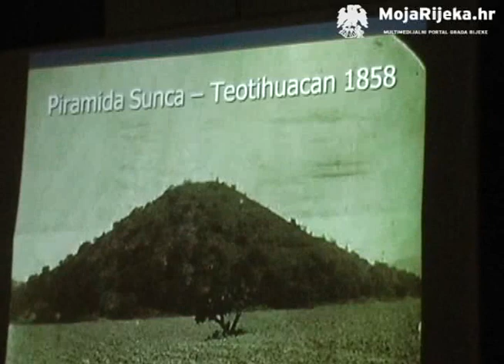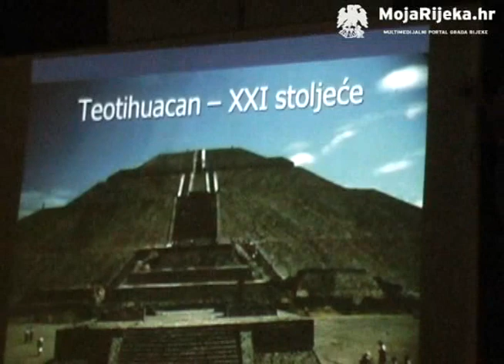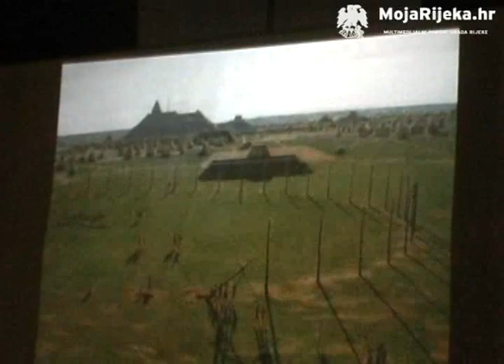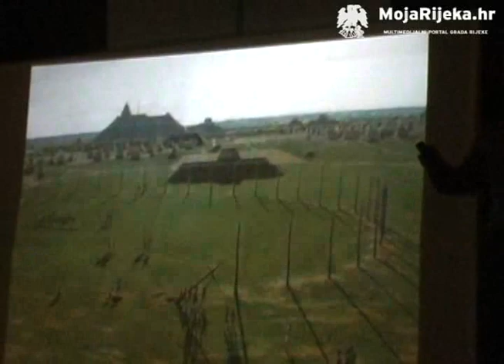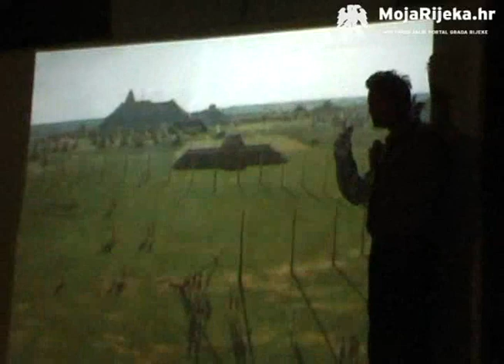MojaRijeka.hr - Osmanagic i piramide